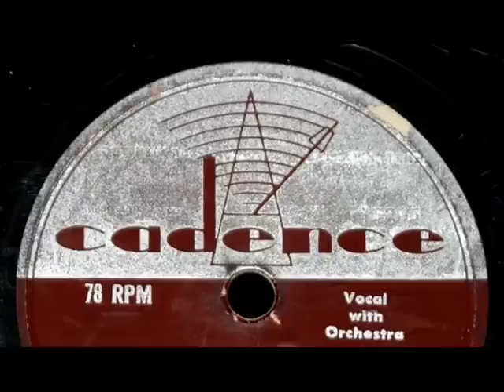Photographs by The Chordettes on 1957 Cadence 78 rpm record.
This is a rare song both in terms of 78 rpm format, and the song itself.